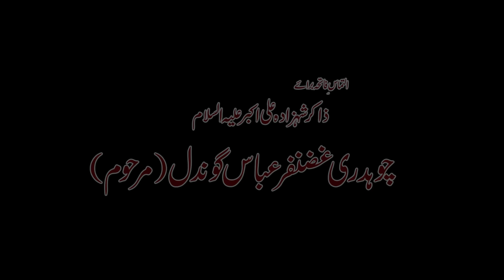Janaza Ghoat Da A Gye | Zawar Qurban Jafri | New Noha Album 2020-21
Reciter:Qurban Jafri  قربان جعفری
Poet:  Qurban Jafri
Album: Mohrram 2020-21
Composed by: Zawar Qurban jafri
Audio & Video: Karbala Studios D G Khan
Backing Vocals: Zaman Jafri , Jafir Hussain & Muntazir
Directed by: Zawar Hussnain Bannu Bhai
DOP: Ali Naqi Ammar
Video Edit & Post: Karbala Production

●Official Announcement Qurban Jafri  Official© :
Uploading any of our audio & visual content  on any website, channel and on social media without our permission is a copyright violation which is a criminal offence and penalties include fines and prohibited as these all are registered under Qurbanjaffri© Under Section Copyright Content Act.